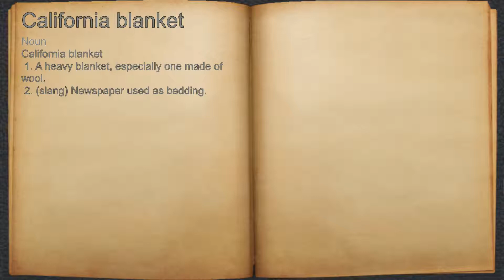What does California blanket mean?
A spoken definition of California blanket.

Intro Sound:
Typewriter - Tamskp